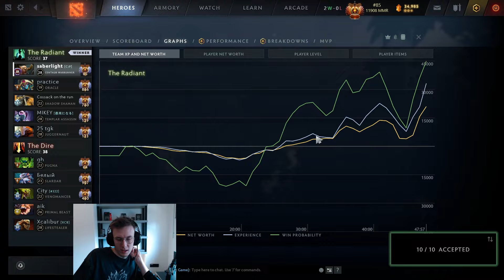How to comeback from a DESPAIR GAME | Saberlight